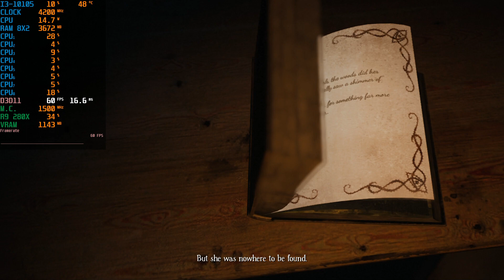Bramble: The Mountain King R9 280X(I3-10105)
I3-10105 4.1GHZ Dual Channel Ram 2x8=16GB
AMD R9 280X (3GB RAM)